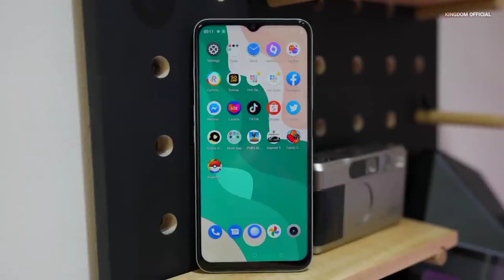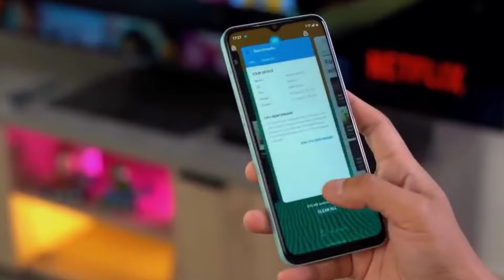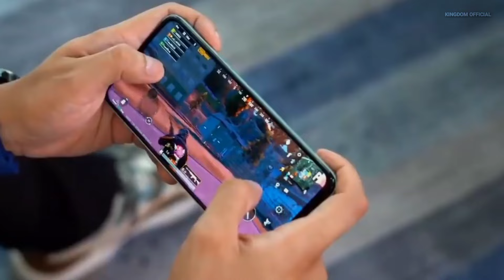Review Harga Realme C35 Indonesia || Realme C35 Spesifikasi Dan Harga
assalamu'alaikum wr wb, hallo semua apa kabarnya nih? semoga kabar kalian sehat dan baik baik saja ya, di video kali ini kami akan membahas mengenai Review Harga Realme C35 Indonesia atau Realme C35 Spesifikasi Dan Harga. bagi anda yang sedang mencari informasi mengenai realme c35 review, realme c35 unboxing, unboxing realme c35, review realme c35, atau harga realme c35. jangan lupa mampir ke video ini ya hehe, karena di video kali ini kamu telah merangkum pembahasan singkat mengenai realme c35 harga, realme c35 spesifikasi, realme c35 spesifikasi dan harga, realme c35 di Indonesia, kelebihan dan kekurangan realme c35. di luncurkan pada bulan Februari kemarin, realme c35 berhasil memikat hati para pecinta smartphone di Indonesia, pasalnya smartphone Realme c35 ini, dari segi disain mirip sekali dengan iPhone 13, Spesifikasi dan harga HP Realme C35 baru diumumkan awal tahun 2022 ini. Sebagai produk terbaru, Realme C35 tentu sudah dibekali sederet spesifikasi terbaru pula.
Realme C35 cocok untuk Anda yang mencari HP dengan kamera beresolusi tinggi serta memiliki baterai tahan lama. Harga HP Realme C35 itu sebenarnya cukup murah jika melihat spesifikasi yang dibawanya. Prosesor Unisoc T616 akan menjadi sumber tenaga HP Realme terbaru ini. Kinerjanya juga akan disempurnakan oleh baterai berkapasitas 5.000 mAh, lengkap dengan fast charging 18W.
Bagian menarik lainnya ada di bagian kamera. Realme C35 mengandalkan sistem triple camera. Masing-masing dengan sensor wide angle 50MP, macro lens 2MP, dan satu lensa untuk efek bokeh.
Kamera belakangnya ini mampu merekam video dengan kualitas hingga 1080p@30fps. Jika melihat harga harga HP Realme C35 yang hanya Rp 2 jutaan, kemampuan kamera itu jelas sudah sangat baik. makanya tidak heran di bulan Mei tahun 2022 ini ternyata masih banyak orang yang kepo dan mencari informasi mengenai
harga HP realme 2022, daftar harga realme 2022, daftar harga hp realme 2022, daftar harga realme, hingga realme c35 harga dan spesifikasi. terimakasih untuk kalian yang telah menonton video pembahasan singkat mengenai review harga realme c35 indonesia atau mengenai realme c35 harga dan spesifikasi.